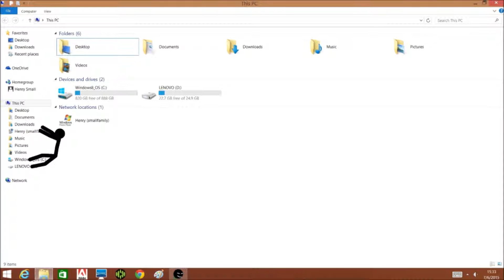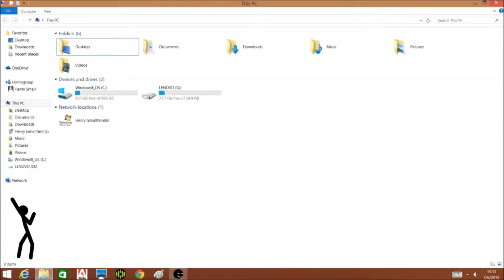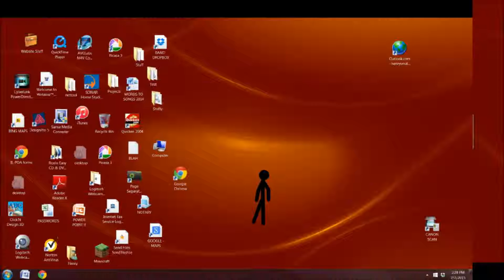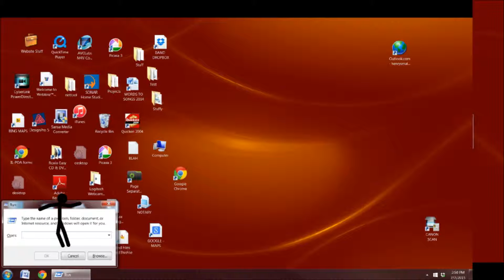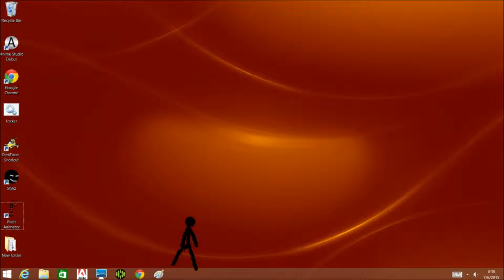Exploring Windows 8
This is a story about a blue guy that lives in a blue world...
Just kidding.
It's about a stick figure that explores the computer he's on.
And beyond.